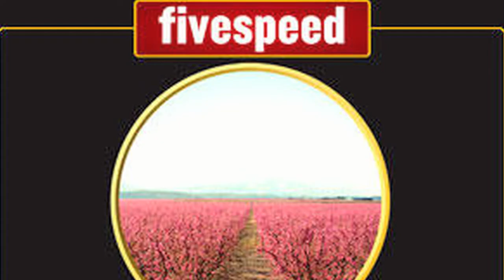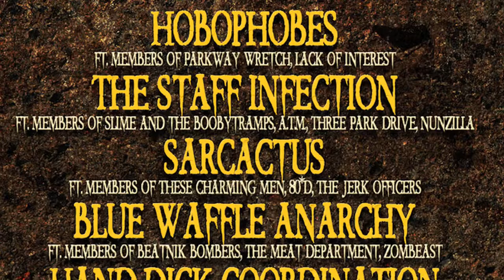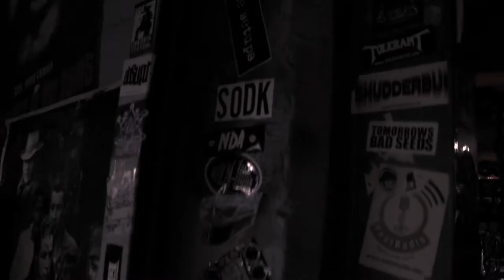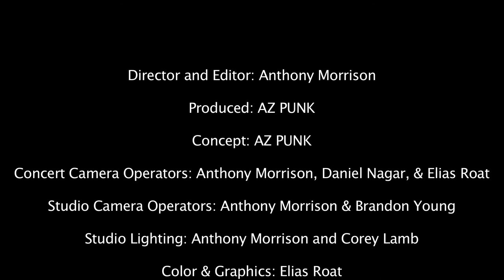"Thrash of the Titans" Short Documentary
Did color correction and graphics for this short web documentary.